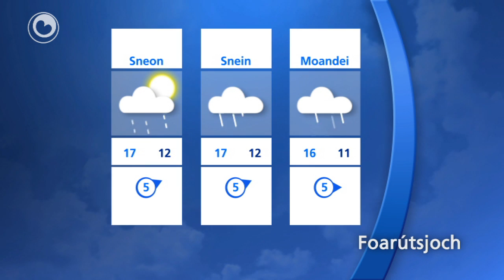It Waar fan 21 juny 2012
Foarútsjoch
Benammen yn de kustgebieten en op it Waad kinne de buien pittich wurde mei wynstjitten en tonger. Boppe lân binne de buien minder aktyf. Benammen middeis sinneskyn. In krêftige oant hurde súdwestlike wyn. Koeler mei 17 graden.

Freed ek buien en dan 18 graden. Sneon ek inkelde buien, mar ek wat sinneskyn en 18 graden. Snein in soad bewolking mei mar in bytsje oant gjin sinneskyn en suterich waar by 17 graden. Moandei buiïch waar mei geregeld de sinne en 17 graden.